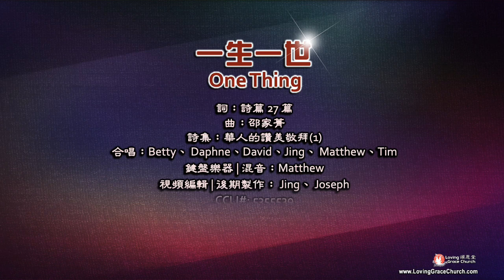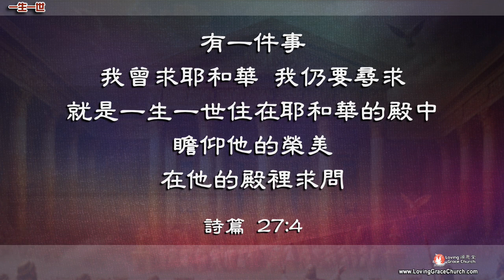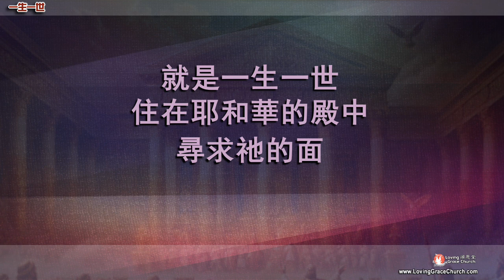一生一世, One Thing (240818) 頌恩堂雲端教會敬拜小組 CCLI: 5355539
一生一世, One Thing
詞：詩篇 27 篇
曲：邵家菁
詩集：華人的讚美敬拜(1)
CCLI#: 5355539
主唱/鍵盤伴奏/混音：頌恩堂雲端教會敬拜小組。
Vocal/Harmony 合唱/和音: 頌恩堂敬拜小組
Loving Grace Church Praise Team. Keyboard/Mixing
鍵盤樂器|混音：Matthew Leung Video Choreography/Postproduction
視頻編輯/後期製作：Jing師母/Joseph Yu

如有感動，請通過禱告和網上奉獻來支持我們教會的事工，網站：